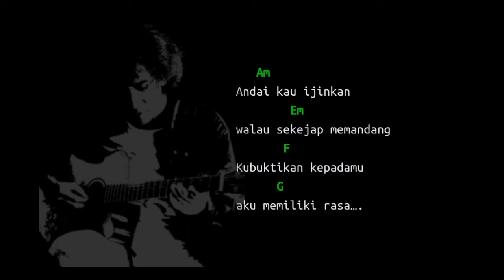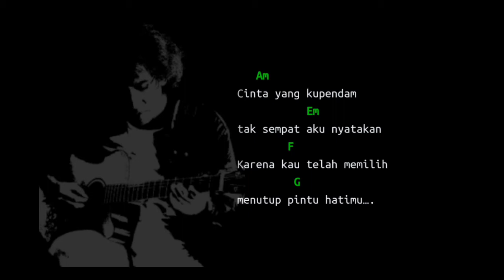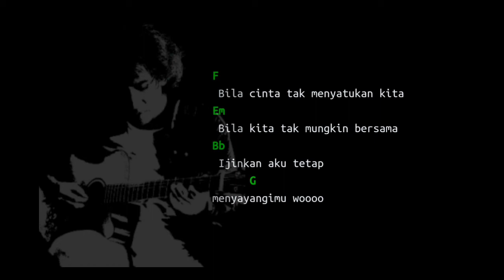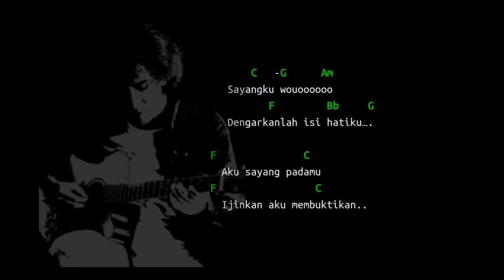Ijinkan Aku Menyayangimu Iwan Fals Chord Lirik Kunci Gitar